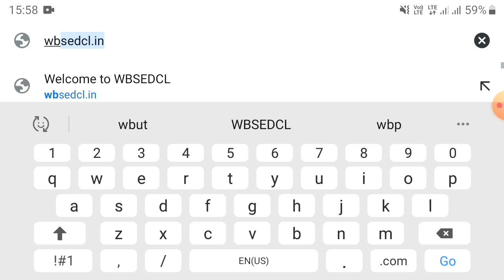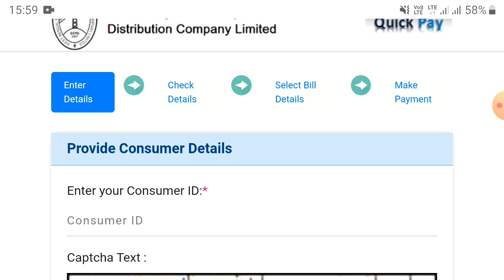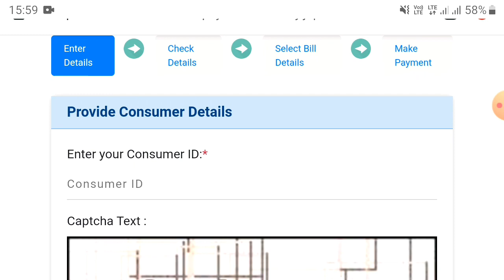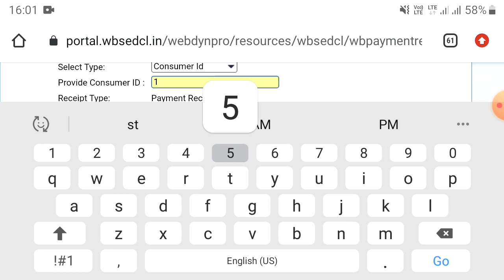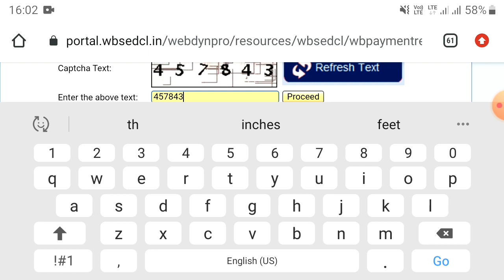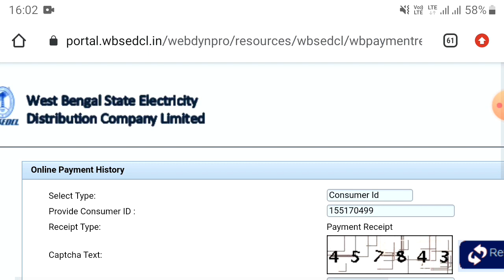WBSEDCL bill payment problem using upi and solution||online electricity bill payment problem|| Hindi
WBSEDCL bill payment problem in the online payment using gpay/paytm/PhonePe etc.

video will be shoot in hindi language same subject video will be available in bengali.